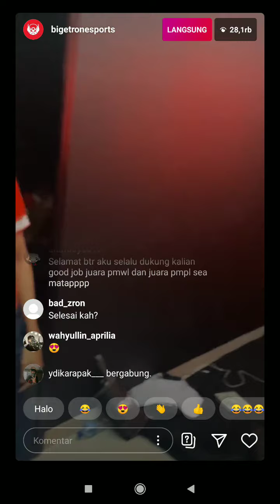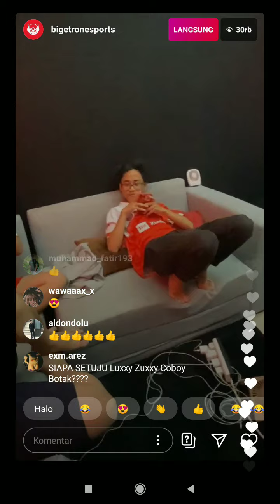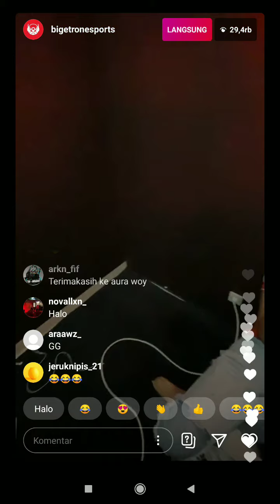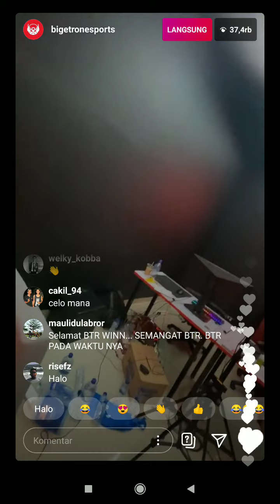Bigetron Ra juara Pmpl sea s2 ,Btr win Idnopride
Btr juara pmpl s2
Btr win
Viba btr
Indopride